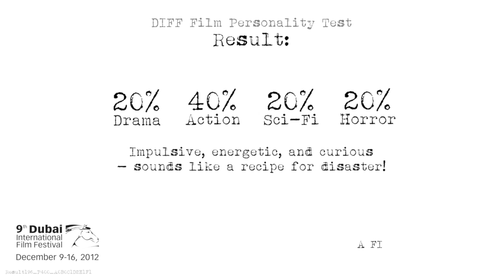Result196 P400 A0B0C1D2E1F1